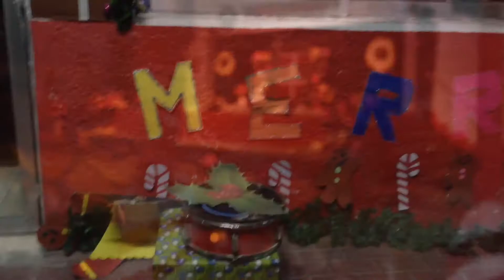21 December 2017